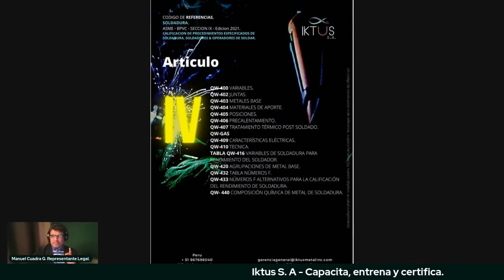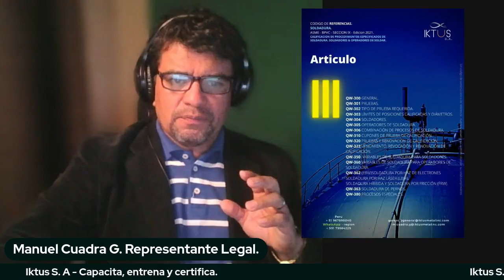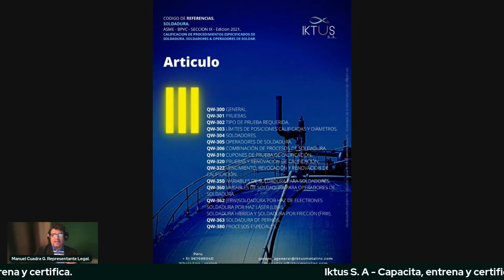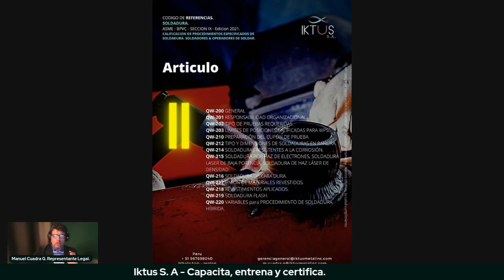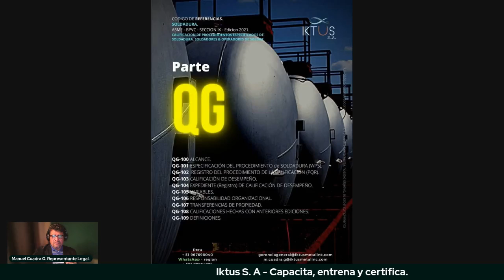PRESENTACION DE PROGRAMA COMPLETO: LIBRO IX - ASME - BPVC.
Hola!

Llego marzo, un mes magnifico para añadir competencias en relacion al codigo de referencias en soldaduras de calderas, recipientes a presion, y tuberias de poder.

El libro IX de ASME - BPVC.

Este curso, es un programa de especialización, en esta ocacion, este programa lo estaremos brindando 100% Asincronico para todas las personas que estudian, o trabajan, mas de 40 videos inéditos.

El programa es totalmente en español, en donde el propio codigo IX, es el material de estudio por excelencia.

Informes y detalles:
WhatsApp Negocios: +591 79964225